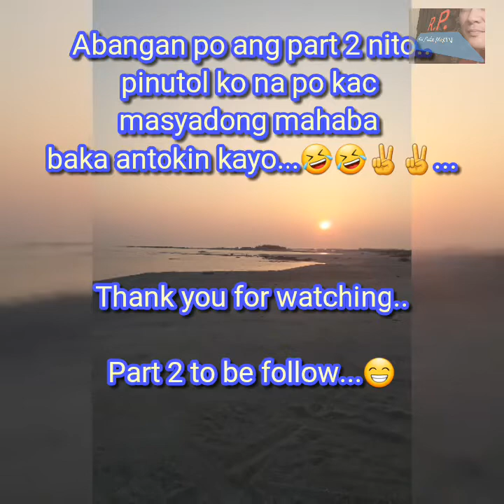Part 1:Rocky little adventure going to the beach-big rocks, sunset and stray dogs?..hmmm